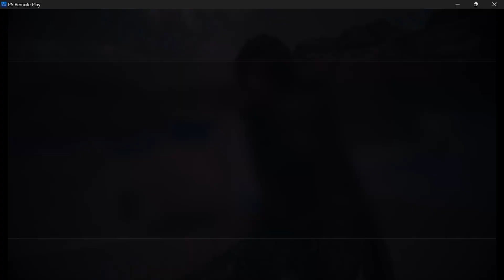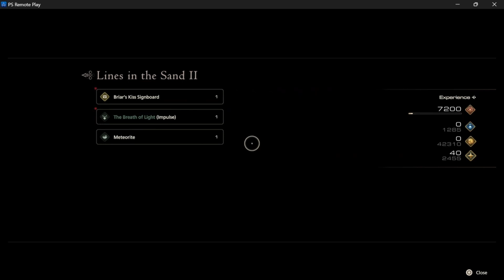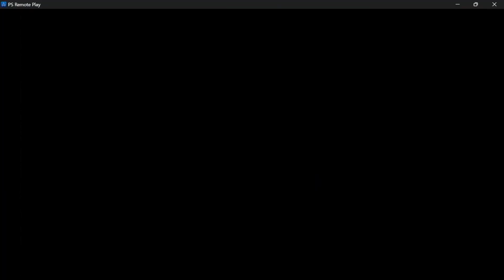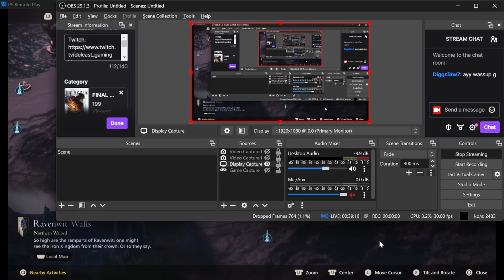Final Fantasy XVI (16): Episode 29